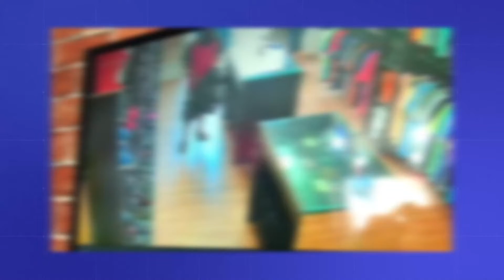Suspeitos de roubo em loja são presos no Vale do Itajaí